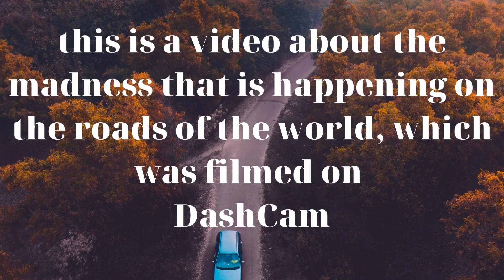CRAZIEST AND MOST BRUTAL CAR CRASH AND WIN COMPILATION | DASHCAM ROAD RAGE COMPILATION | 6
These videos have funny dashcam, crazy dashcam, fail dashcam,best of road rage
Crazy DashCam  | Best of road rage , luxury cars, insta carma
Car Crash Compilation 2022 Crazy road rage 2022 | Brake check
It’s amazing the people that have a dash cam and willingly release footage of their bad driving and/or road rage. Just bc you have the cam doesn’t mean you’re not the rager or bad driver.
This video has a great educational value which will help the viewer to learn safe driving as well as better road safety. Also, from the footage and additional information, a viewer can learn the consequences of bad driving and can educate his/her self with better driving safety. This process also gives our video a great educational value.